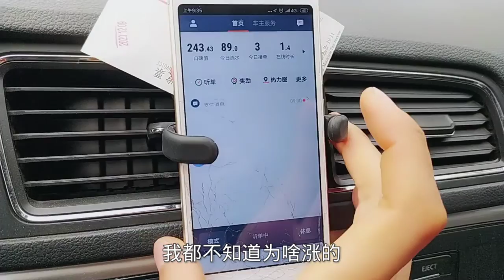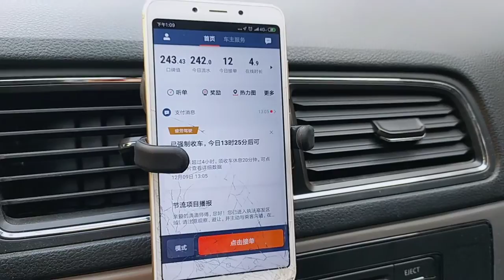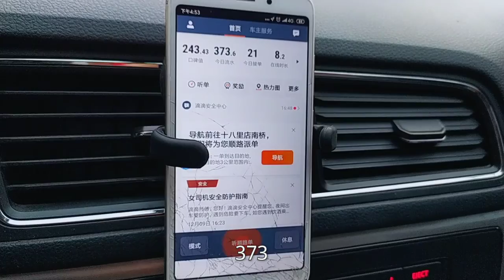跑滴滴以来第一次遇到这么痛快的乘客，人不上车让我计费走两步！